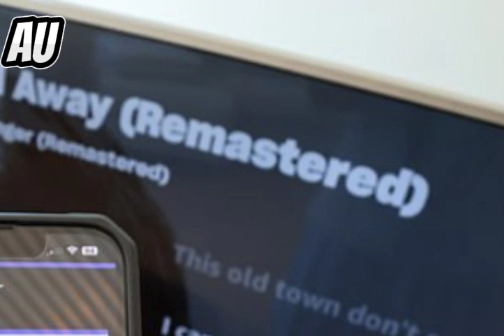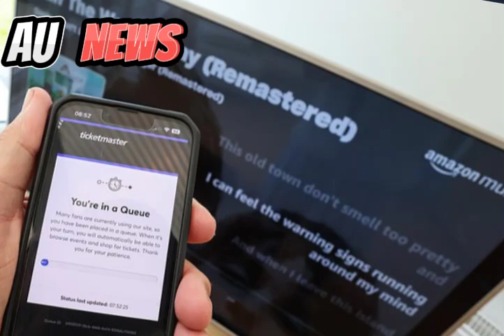OMG! Liam Gallagher's Shocking Rant at Fans Over Oasis Ticket Drama - You Won't Believe It!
Liam Gallagher has stirred up controversy again, and this time, it's after the Oasis reunion tour left millions of fans disappointed in a chaotic ticketing debacle. With his typical brashness, Liam lashed out online, telling frustrated fans to "shut up" and even joked about "kneeling tickets" only. In today’s video, we’re diving into the shocking social media rant that has many questioning whether the iconic Britpop star has lost touch with his fanbase. Stick around as we break down the whole mess, from dynamic pricing nightmares to Liam’s smug responses.